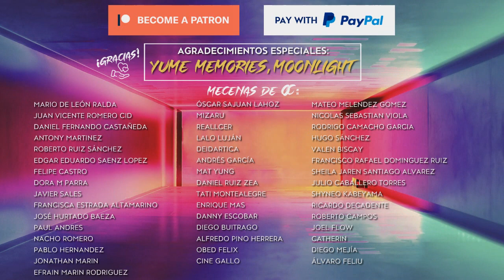Review/Crítica "Roma" (2005)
Review de la serie Roma, producción de la HBO y la BBC hecha en el 2005 y que fue la antesala de ensayo para Juego de Tronos años después...

-Donation icon: made by Freepik from Flaticon ¡Deja tu 👍🏻 y dale a la 🔔 para que YouTube te notifique SIEMPRE que suba contenido!